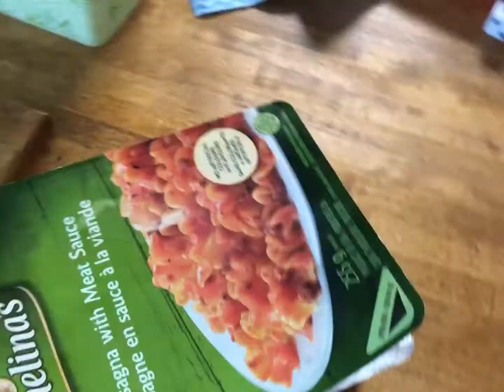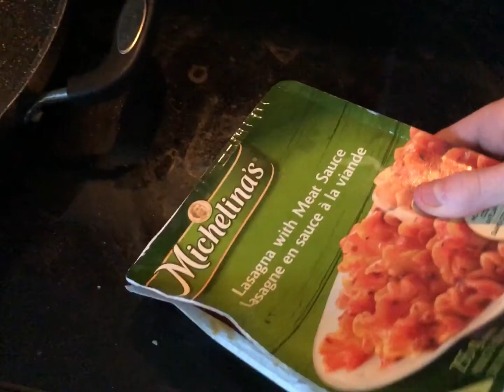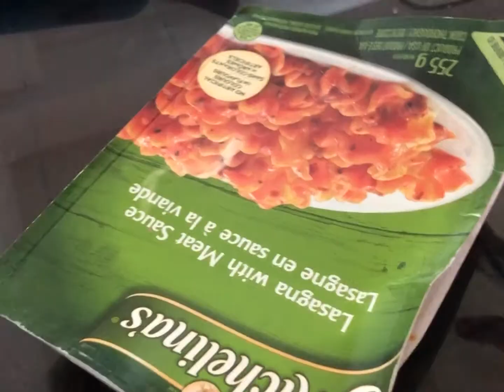cookig with bepis - lasaga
i makea tha lasagna